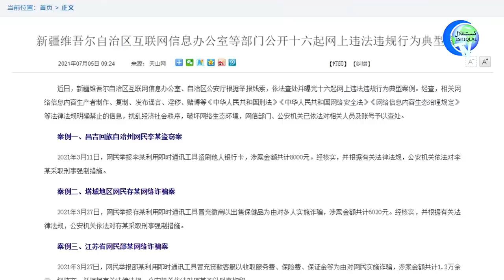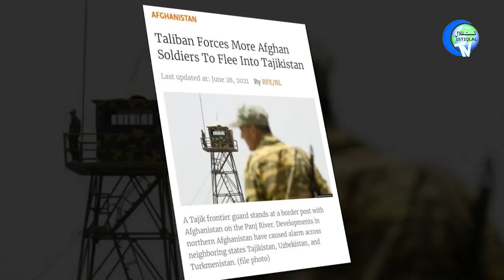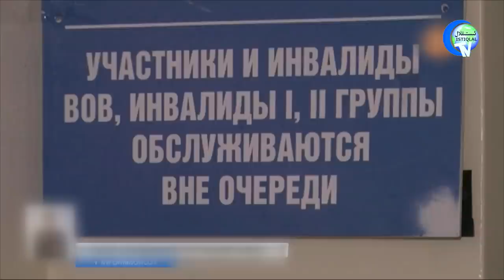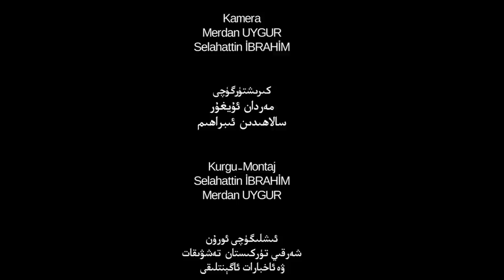ئىستىقلال كۈندىلىك خەۋەرلىرى 2021-07-06، خىتاي ئافغانىستاندا ئامېرىكىنىڭ بوشلۇقىنى تولدۇرماقچىمۇ؟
Istiqlal Kündilik Xewerliri 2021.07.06 / Xitay Afghanistanda Amérikining Boshluqini Toldurmaqchimu?